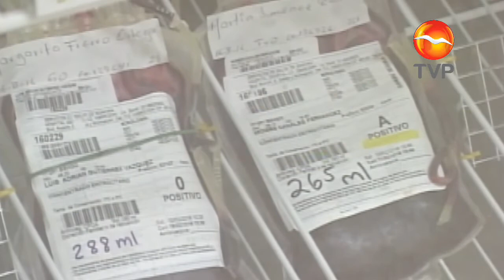Invita IMSS a donar sangre